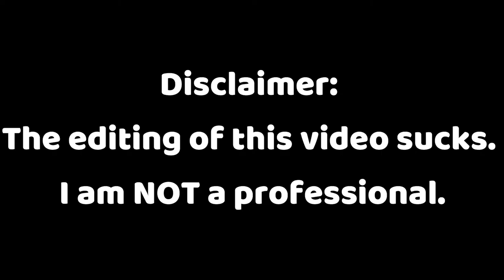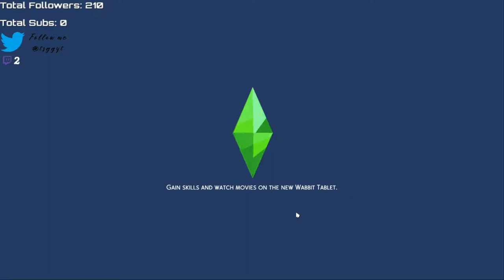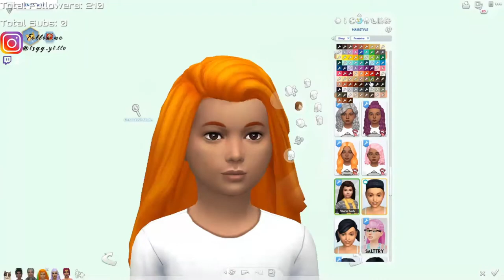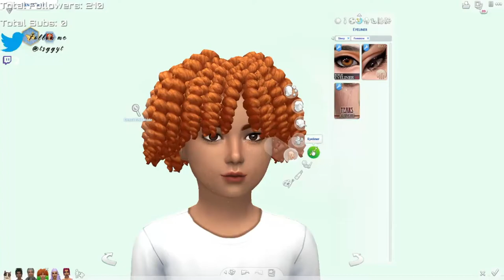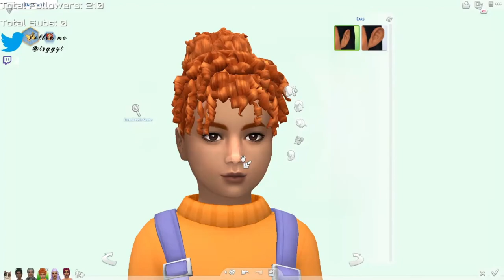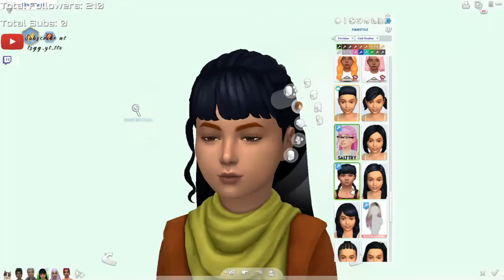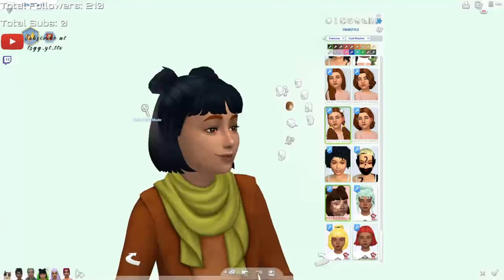👩New Girlfriend👩 // Not So Berry Challenge Part 43